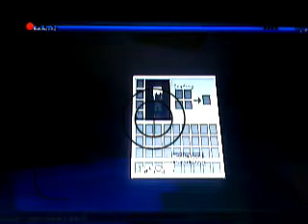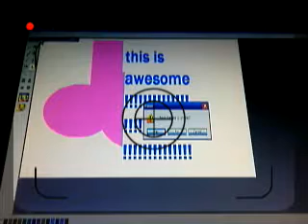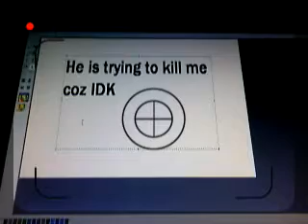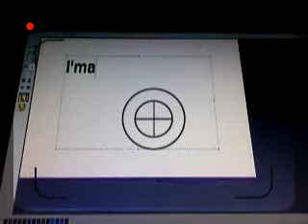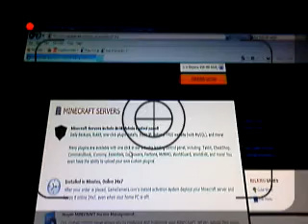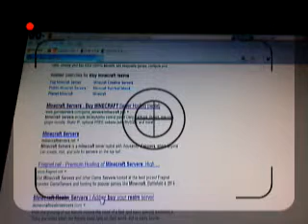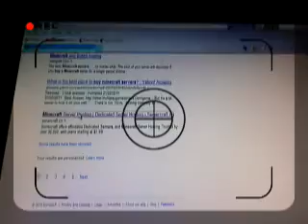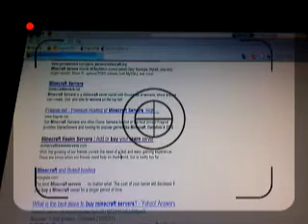Minecraft ep.1 :D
buy minecraft here minecraft.net
Ask in the commeent box  to go on Oranges server and he'll invite you